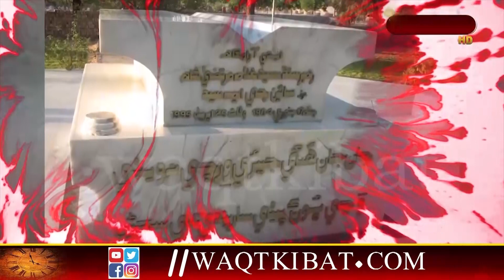Sain GM Syed of119th birthday anniversary is being celebrated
#2023 سائين جي ايم سيد جي 119 سالگره ملھائي پئي وڃي
سائين جي ايم سيد جي 119 سالگره ملھائي پئي وڃي
علمبردار سائين جي ايم سيد جو جنم ڏينهن سنڌ سميت سڄي دنيا کي مبارڪ هجي.
ميري پهچان وقت کی بات ..
Wow!!! Thank you This cooking music is perfect for your youtube vlog videos. Yes, there is no copyright claim when you’re using my There's a lot of food music no copyright out there but one of the popular "background music no copyright” now is from to this channel.